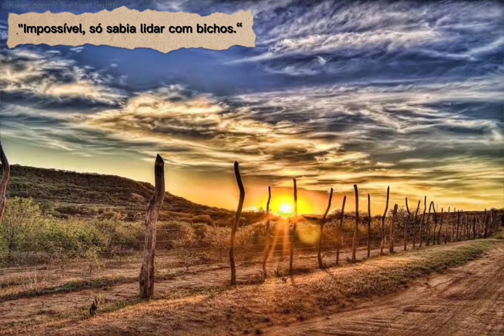Admirável Gado Novo (Zé Ramalho) - Vidas Secas (Graciliano Ramos)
Clipe do Grupo 1 do 3°A, baseado no livro Vidas Secas de Graciliano Ramos.